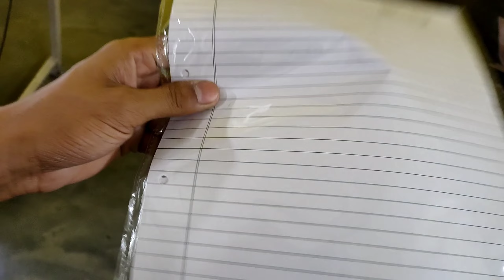Ye Toh Gajab Ka Popat Ho Gaya 😅 || Prajjwal Soni Vlogs || Sourav Joshi Vlogs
sourav joshi
family vlogs
piyush joshi gaming
daily vlogging
piyush joshi vlogs
daily vlogger
family videos
daily vlogs
travel vlogs
playing with family
family vlog
travel vlog
travel videos
tiger vlog
ramnagar vlog
jim corbet vlog
jungle safari vlog
ramnagar tiger jim corbet vlog
ramnagar jungle safari
piyush joshi
spicy noodles
spicy noodles bnaye
sourav joshi aaj ka vlog
vrindavan
vrindavan video
vrindavan yatra
thar off roading
thar
the uk07 rider
off roadig with thar
extreme offroading with thar
sourav joshi thar
thar vlog
sourav joshi vlog
sourav joshi funny video
sourav joshi memes
shorts
ytshorts
piyush joshi vlog
sourav joshi shorts
sourav joshi bsd vlog
sourav joshi new vlog
sourav joshi fan
triggered insaan song
birthday vlog
shopping vlog
lakshay chaudhary
lakshay chaudhary vlogs
trending shorts
viral shorts
sourav joshi fans angry
raja vlogs
finally new gift for mummy
kunail
kunail funny video
kunail joshi vlogs
piyush joshi memes
tech cham
tech champion support
tech champion
yeh kya hogaya
sourav joshi vlogs vs elvish yadav 🤯 comparison video
going on date
my first date
date vlog
gutargu
holi vlog 2023
holi 2023
holi vlog
holi
tech champion strike
manoj dey
mr indian hacker accident
mr indian hacker scorpio
indian family drama
ruchi and pihu show
hindi sitcom
ruchi and piyush 2022
ruchi and piyush new video
hindi family short movie
comedy family
ruchi and piyush show
controversy
exposed
delivery
new superbike
babu bhaiya
mr indian hacker car accident
uk07 rider
ajinkya rahane batting
mr indian hacker team virender singh
mr indian hacker car
mr indian
mr indian hacker vlogs
flying beast ms dho
baby announcement
triggered insaan
funny reactions to baby reveal
girl or boy
gender reveal videos
india vlogs
hindi vlogs
wanderershub vlogs
gender reveal games
gender reveal party
baby gender
boy or girl
gender reveal
baby reveal
challenges
wanderers hub
flying beast ms dhoni
flying beast ms dhoni reel
the uk07 rider meetup
ajju 00
ajju 0008
yeh kya bol diya
nirmal bhaiya ka sar fod diya sourav joshi ne
sourav joshi meme
sourav joshi shorts video
sourav joshi delhi vlogs
etni fast bike
bmw
desh ka dhoni
desh ka dhoni event
cpu fan
how to make
shorts
free energy generator
dc motor
best cpu coolers 2023
cpu cooler
diy
gamers nexus
computer hardware
gamersnexus
crazy tech 2.0
cpu fan life hacks
crazy
short
tech
life hacks
free energy
how to make free energy with magnet and dc motor
free energy generator homemade
how to make free energy
how to make free energy with cpu fan
diy projects
pc build
shorts feed
water cooling
best cpu air cooler 2023
cpu fan project
best cpu cooler
cpu fan lifehacks
5 cpu fan life hacks
recycle cpu fan
diy cpu fan
computer fan
cpu fans
amazon basics cpu cooler
cpu cooling fan
dc motor fan
2.0
viral
shorts video
hacker jp
dc motor project
short video
centrifugal vacuum cleaner
vacuum cleaner at home
make vacuum cleaner
vacuum cleaner diy
vacuum cleaner kaise banaye
how to make vacuum cleaner at home
how to make a vaccum cleaner
dyson vacuum cleaner
mini vacuum cleaner
12v vacuum cleaner
how to make a powerful vacuum cleaner
how to make a vacuum cleaner
powerful vacuum cleaner
how to make vacuum cleaner
homemade vacuum cleaner
diy vacuum cleaner
vacuum cleaner
crazy tech
how to make a cpu fan run on electricity
how to make electricity
sb craft
magnet generator
yasir experience
t lahan
king homemade
how to make free energy generator with two dc motor
free energy magnet generator homemade
hindi cpu
hindi india pc build
hindi
hindi cpu fan
cpu fan in hindi
heatsinks
fans
hardware
performance
cooling
computer
electronics
technology
troubleshooting
maintenance
repair
disassembly
teardown
zbrush character modeling
retopology
correct topology
topology
round surface
hard surface kitbash free
hard surface kitbash
surface
hard surface
zbrush hard surface
3d studio max
3ds max tutorial
3ds max 2023
modeling
3d modeling
hard surface modeling zbrush
hard surface modeling
3ds max modeling
hard surface modeling blender
surface modifier 3ds max
modeling in 3ds max for beginners
fan modeling in 3ds max
hard surface modeling 3ds max
3ds max
how to make wind turbine science project
how to make wind turbine generator with dc motor